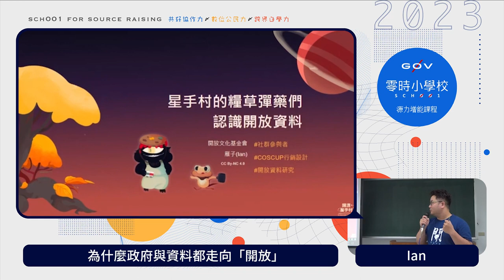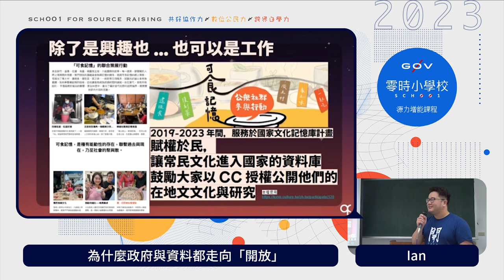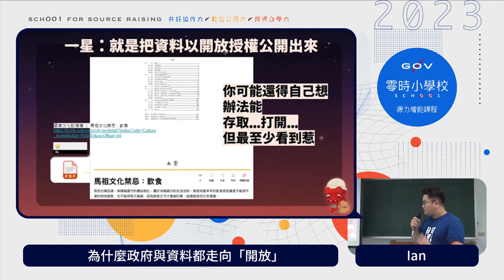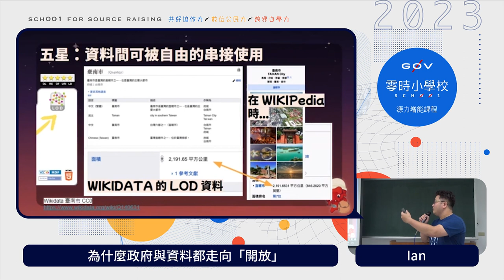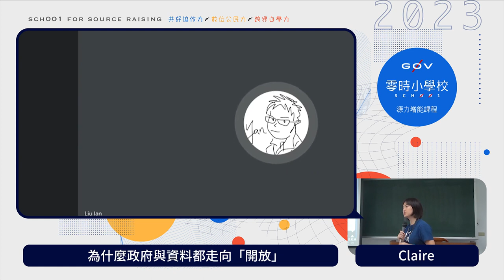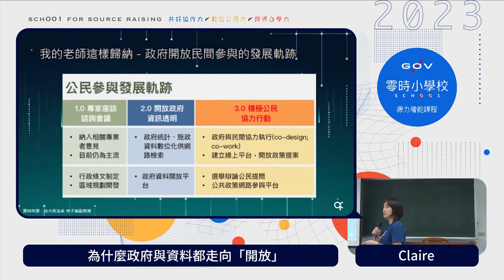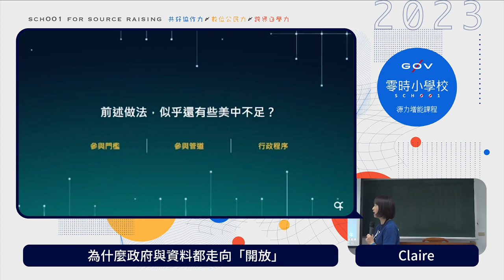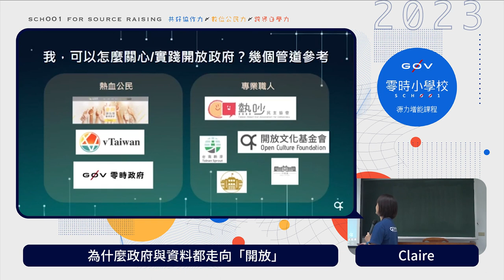為什麼政府與資料都走向「開放」_ Ian & Claire【g0v 零時小學校數位公民課】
【課程簡介】
本課程透過介紹開放資料的五星標準的差異，以實例讓大家認識不同層級的資料開放益處；同時也介紹開放政府的概念，以理解怎樣是更開放的政府討論與經營模式。

【講師】
- Ian（開放文化基金會 專案管理師）
- Claire（開放文化基金會 專案經理）